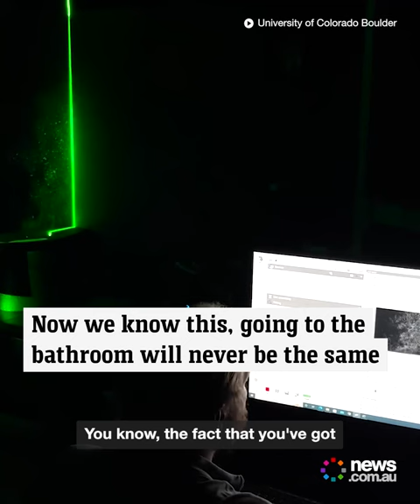What really happens when you flush the toilet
Using bright green lasers and camera equipment, a team of CU Boulder engineers ran an experiment to reveal how tiny water droplets, invisible to the naked eye, are rapidly ejected into the air when a lid-less, public restroom toilet is flushed.